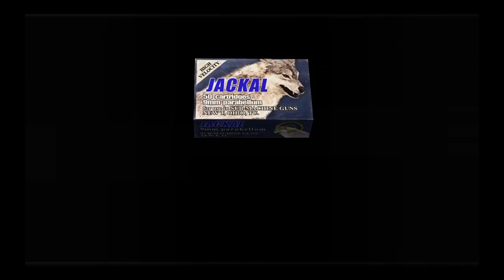resident evil 4 Part 52